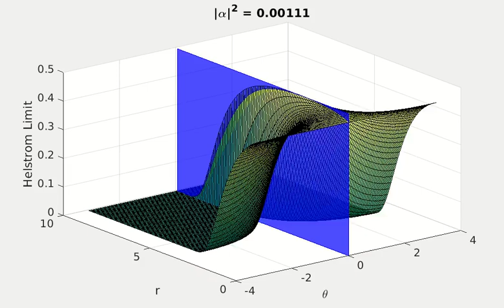Helstrom Bound Surface Plot for Squeezed-Displaced State